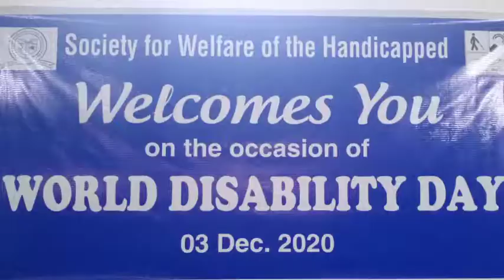international differently abled day celebration in Patiala school for the deaf and blind